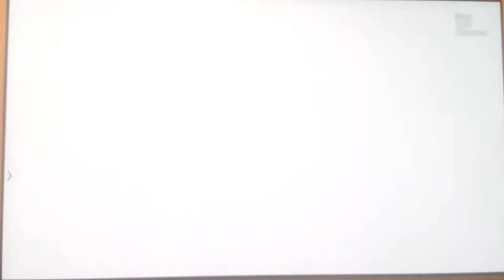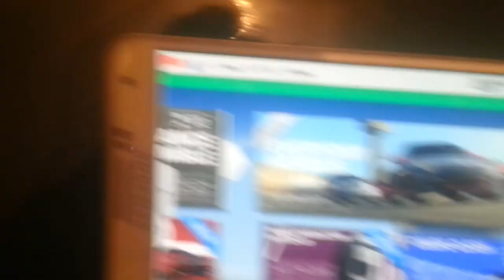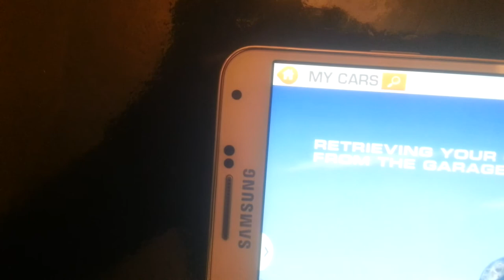Real Racing 3 - Porsche GT3 RS Battle - Cloudmusiq Global Open Cup - Silverstone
No Assists - Everyday Heroes - Cloudmusiq Global Open Cup -Silverstone (The Bridge Grand Prix Circuit 2009)